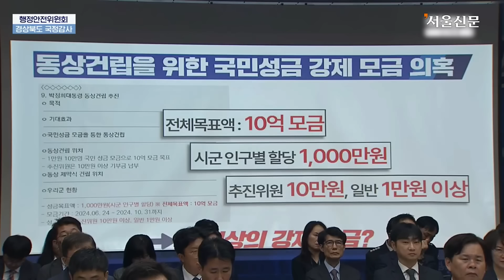"독재자의 동상, 부끄럽지 않느냐.." 박정희 동상 두고 파상공세 한 야당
17일 경북도청에서 열린 국회 행정안전위원회의 경북도 국정감사에서 박정희 전 대통령 동상 건립이 도마 위에 오르며, 이철우 경북도 지사를 향한 야당의 파상공세가 이어졌다.